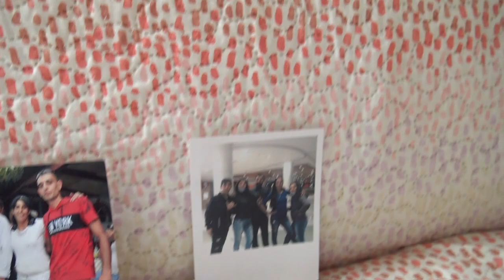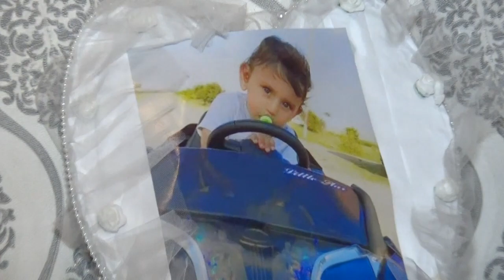Честит 1-ви Рожден ден на РУМЕН 16.10.2020 YANKO PHOTO 0876 35 24 62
YANKO PHOTO 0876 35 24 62